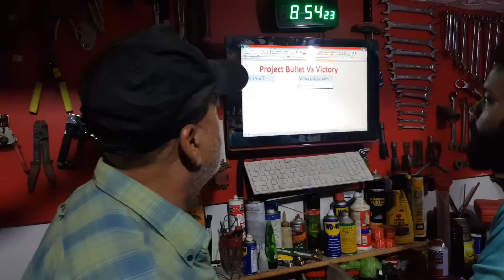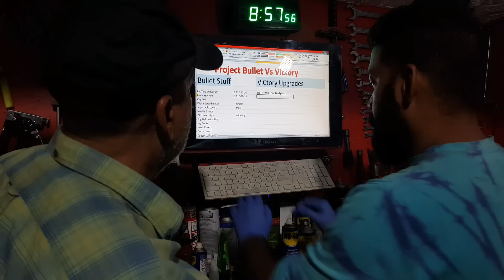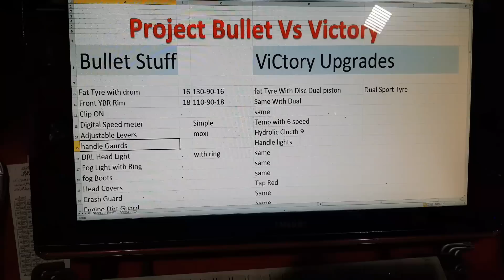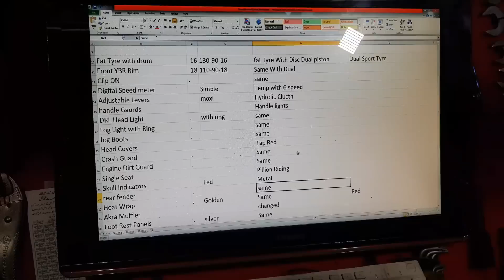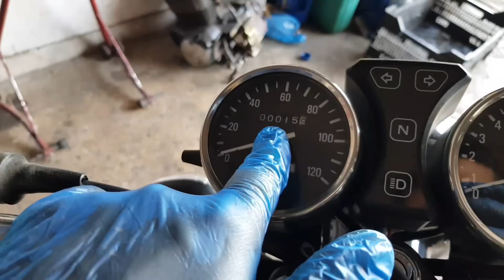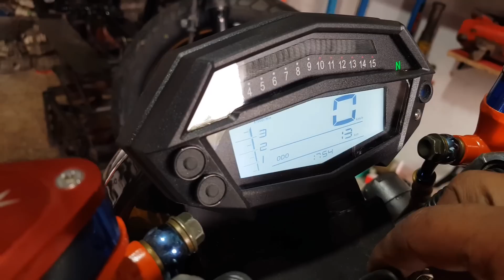Project Suzuki Gs 150 Bullet Vs Victory By Tamoor Pervaiz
Features Vs looks

Victory Vs bullet

Comment your vote features vs looks
Comment vote bullet vs victory